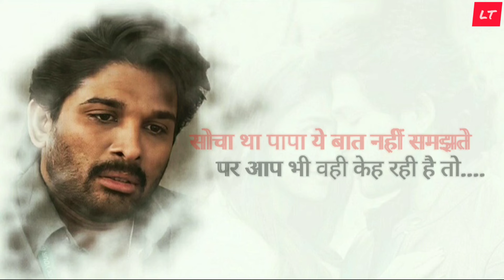Allu Arjun Sad😓 Dialogue status // Ala Vaikunthapurramaloo // LT Status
Welcome My chennle
 in this chennle

 Sad Dialogue Status, Romantic Dialogue Status, Bollywood Dialogue Status, South Movie Dialogue Status, Hollywood Dialogue Status,

Thank you whatching My Video